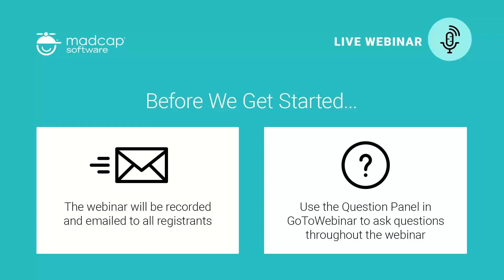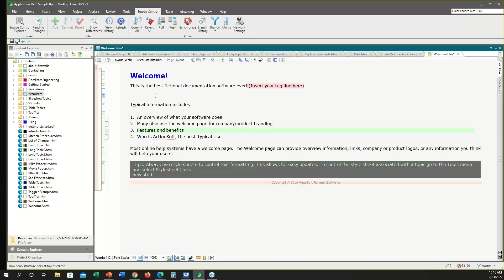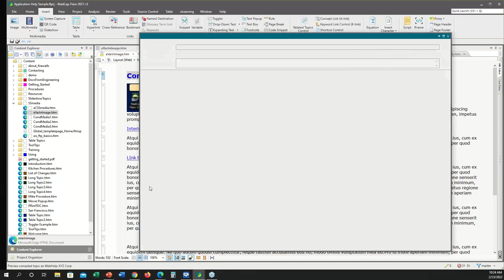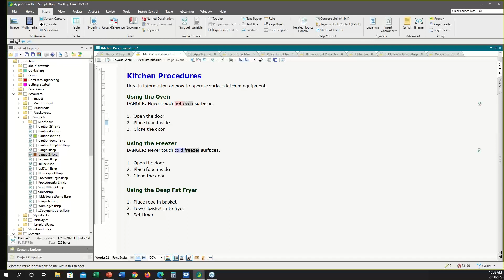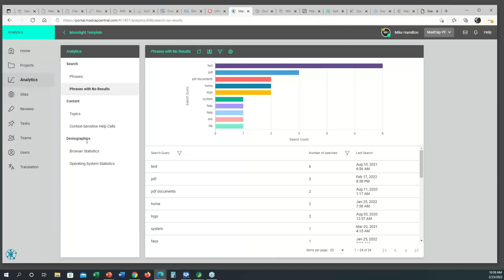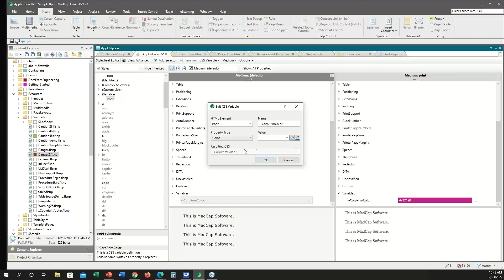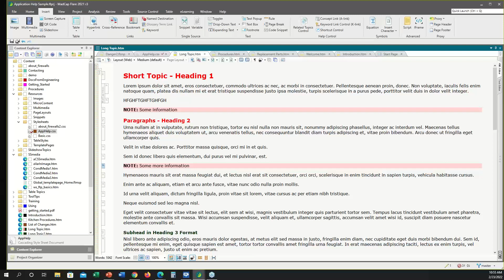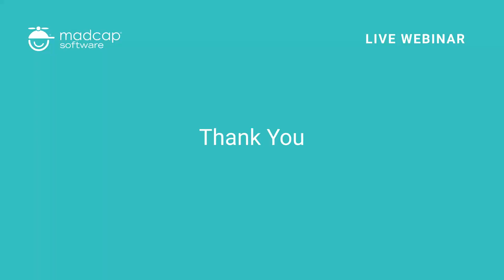MadCap Flare Power Features: How to Leverage the Not So Obvious to Improve Your Productivity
MadCap Flare gives content developers a powerful feature set – from importing and content creation, to subject matter expert contribution and review, to multi-channel publishing, translation and integrated cloud-based workflows – all designed to streamline the content development process. Many of these features, however, may not be obvious to new or experienced users.

In this webinar, Mike Hamilton, VP of Product Evangelism, will walk you through his favorite, lesser-known power features that you can leverage and put to use immediately to improve your productivity, including variables and conditions in images and videos, snippet variables and conditions, output analytics, an advanced CSS technique and more.